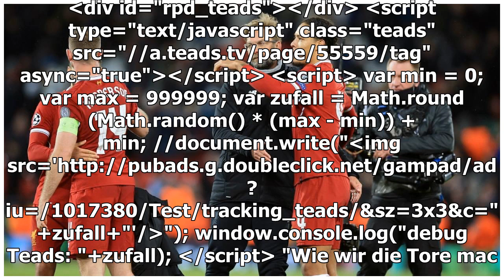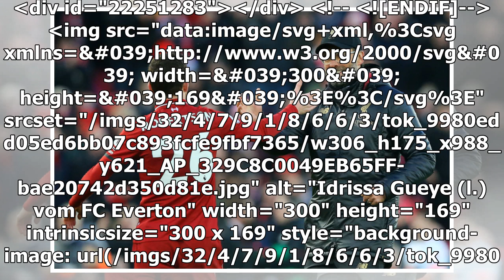Liverpool zeigt keine Nerven